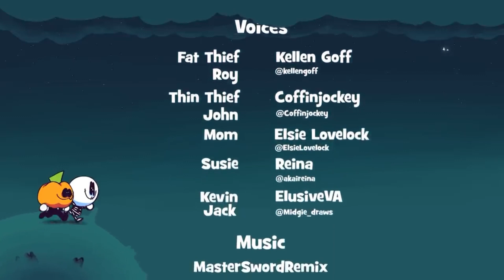Spooky Month 2 - The Stars in Content Aware Scale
the spooki bois had eaten "suger" again